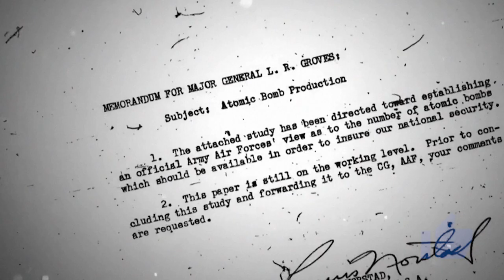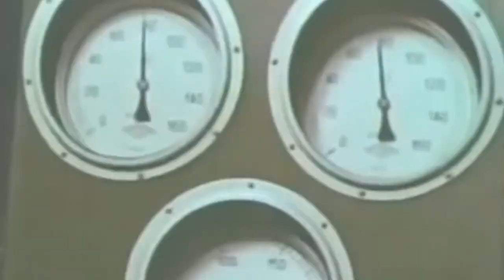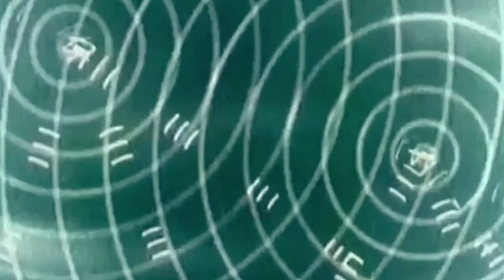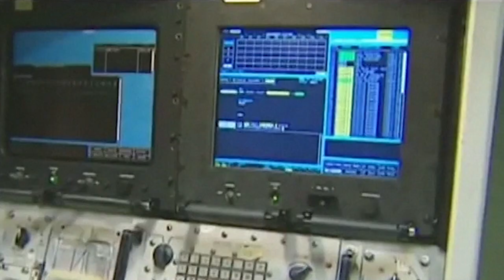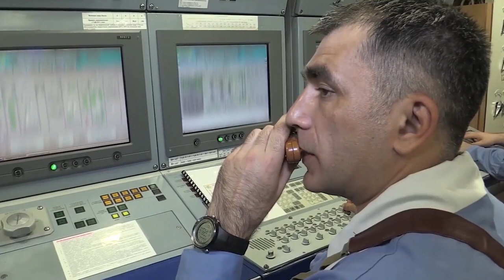The Fastest And Deadliest Ballistic Missiles In The World!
Since the first missile was created, these impressive aircraft have earned a complex reputation. In a scientist's hands, it's a device to open roads to new worlds; but in a soldier's hands, it's a deadly weapon of mass destruction. We have tried to make a list of the fastest missiles. You don't need to be a military expert to understand the simple truth that speed bears a great significance for ballistic missiles since that number significantly increase the chances to delivering its deadly warheads to their destination. Since most of the numbers are classified, we'd had to gather our information bit by bit.